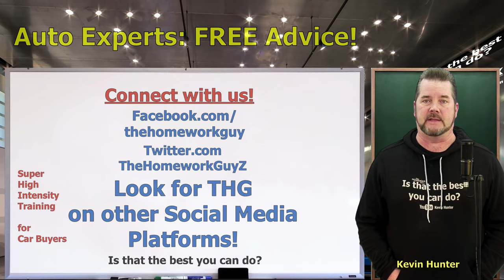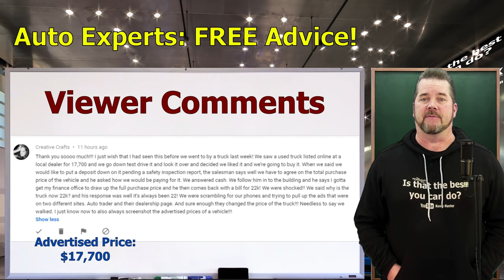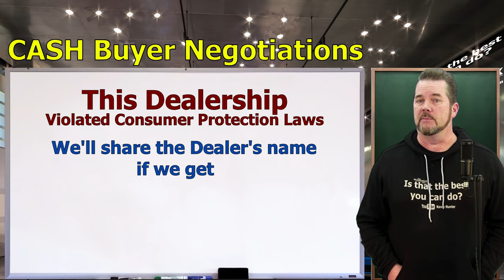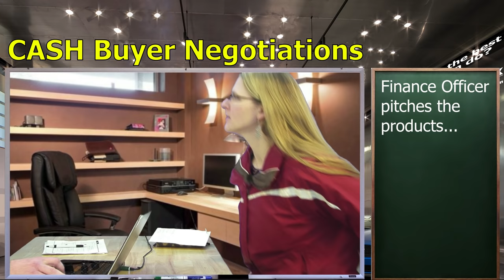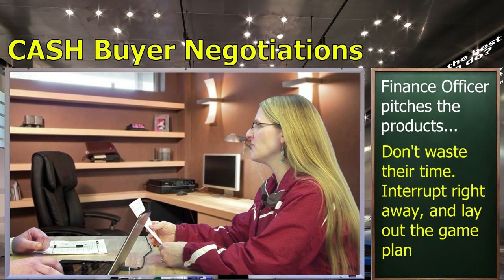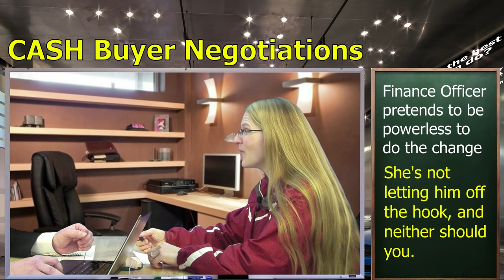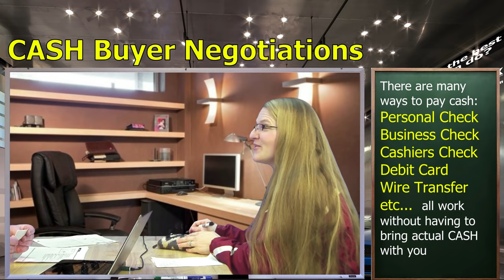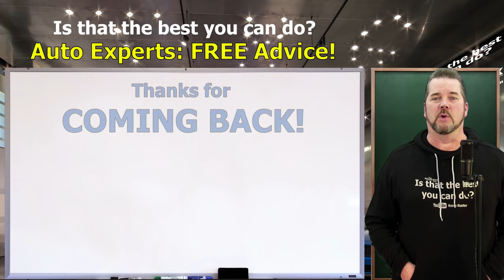2024 CASH BUYER NEGOTIATIONS AT CAR DEALERSHIPS ROLE PLAY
CAR BUYER WITH CASH? IN 2024? FIRST THING... DON'T SAY I'M PAYING CASH! Watch the Dave Ramsey Show. He'll tell you that you SHOULD PAY CASH for your next car. Great advice, just don't tell the dealership that up front! Why? They WANT you to have a Car Loan! Watch THG's BEST CAR BUYING NEGOTIATOR: ELIZABETH is on this show!

A CAR DEALER WANTS TO:
1. SELL every car for the Highest Possible Price.
3. LOAD every Car Deal full of Fees and Finance Products.
4. OFFER Lowball numbers on every Trade Vehicle.

THE HOMEWORK GUY TEAM (THG) HELPS CAR BUYERS TO:
1. BUY a Car from Dealers or Private Party Sellers at the Lowest Price.
2. PAY Cash or Finance with their own Bank or Credit Union.
3. DECLINE Dealer Fees and Finance Products.
4. TRADE / SELL their current vehicle for the Best Value.

For more than 40 years, dealerships have EARNED their lowly reputation by being the masters of predatory selling. Dealers stalk victims relentlessly, often ruthlessly treating the most vulnerable car buyers (like seniors, for example) with little or no conscience. Car Dealers and their Finance Officers have no problem creating financial devastation for their customers We point out the traps and the flaws of the process, and help car buyers get by all the nonsense without being ripped off. We promote fairness, honesty, and transparency, and we’d love to see a few dealers join our mission!

1. What you need to know before buying a car.
2. Information you need when buying a car at a dealership.
3. Benefits of Buying a Car from a Dealership or Private Party.
4. Questions to ask at a Dealership
5. Car buying tips and tricks from the experts
6. How to Buy and Pay for a Car with Cash
7. Using Carmax, Edmunds, TrueCar, Autolist, or Kelley Blue Book for Car Pricing Info.
8. Buying a Car out of state.
9. Taking Control of the entire Car Buying Process.
10. What to do if Scammed.
11. Illegal things Car Dealers can do.
12. Understanding Dealer Financing Tricks
13. How to Avoid Dealer Scams.
14. Reactions to Sales Training conducted by Car Trainers.